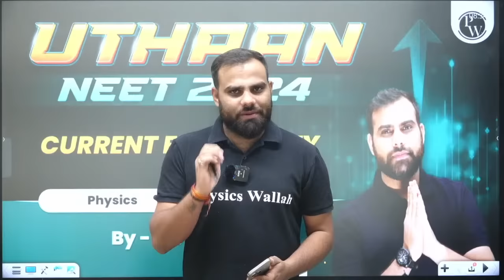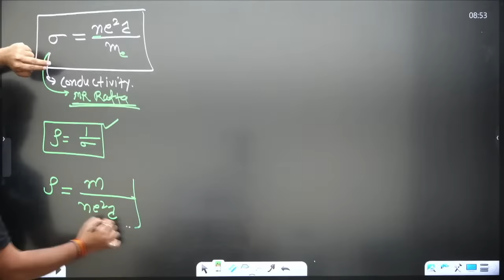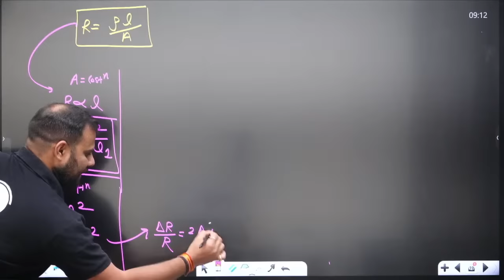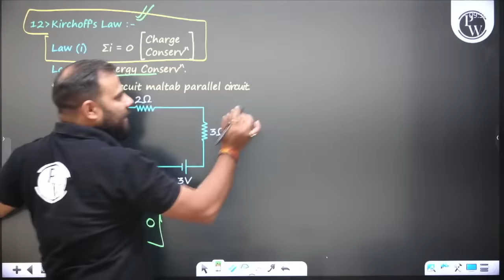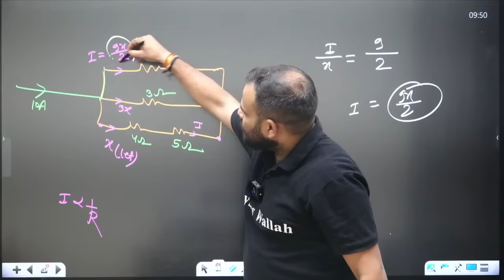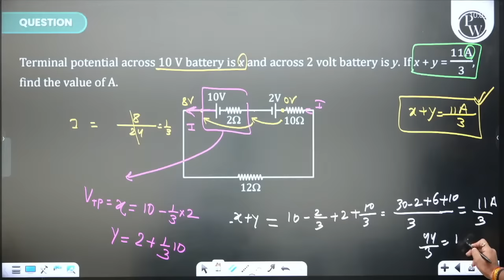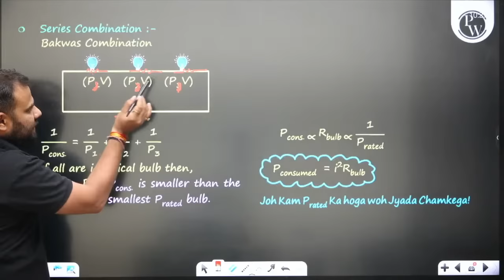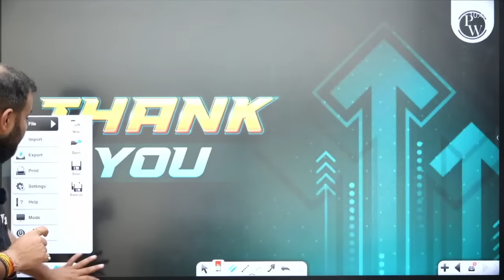150+ Marks Guaranteed: CURRENT ELECTRICITY | Quick Revision 1 Shot | Physics for NEET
✨ Links ✨